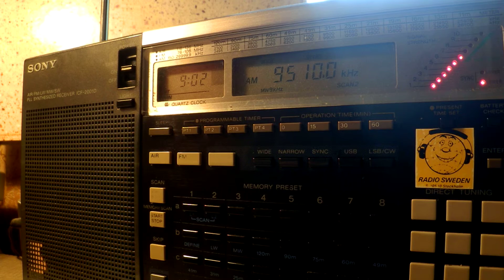19 03 2016 SPL Secretland relay IRRS UNID px and ID to WeEu 0901 on 9510 Secretbrod